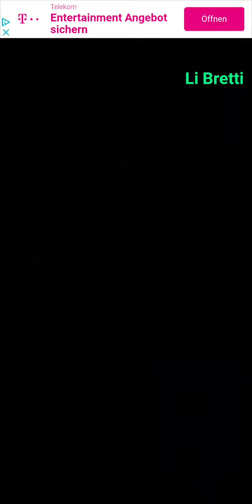Cell Expansion Wars 3867 ⭐⭐⭐ Walkthrough Krieg der Zellen 3867